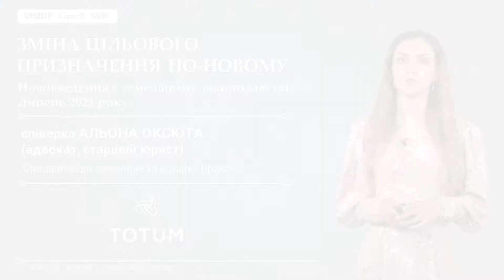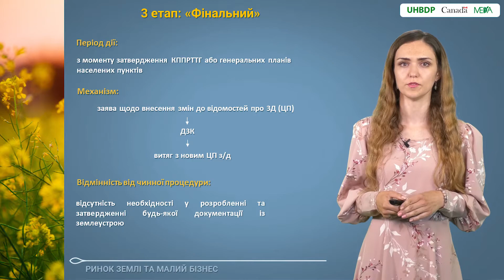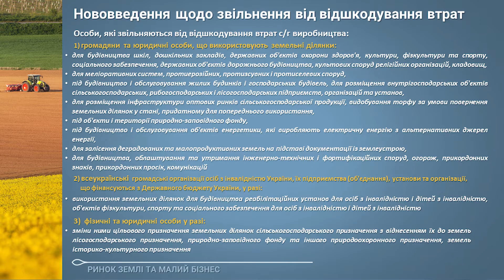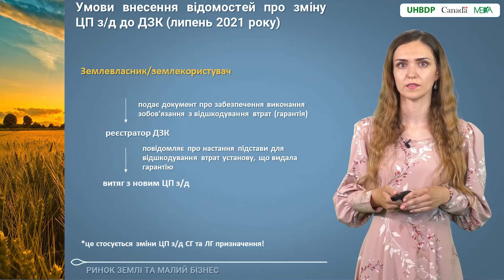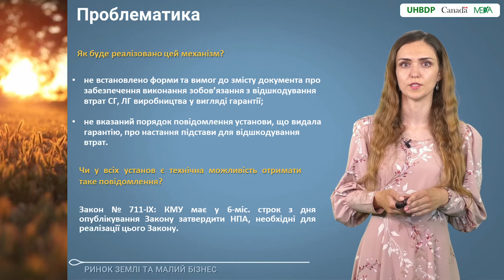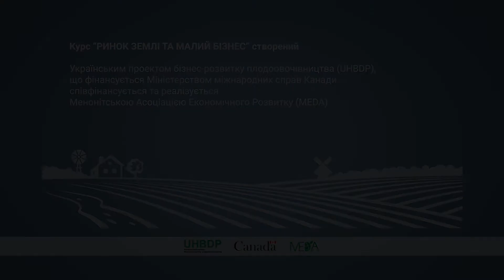2.4 Зміна цільового призначення по-новому. Нововведення у земельному законодавстві. Липень 2021 року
Вітаємо! Це відео є частиною курсу «Ринок землі та малий бізнес».

🔸Професійні юристи у невеличких відеолекціях розкриють різні земельні теми:
Хто має право купити землю та обмеження, що діють. Переважне право. Як його використати для придбання орендованої земельної ділянки. Як підготуватись до укладення угоди купівлі-продажу земельної ділянки. Реєстрація земельної ділянки в Держгеокадастрі. Зміна цільового призначення землі приватної власності. Етапи заміни. Мораторій. Внесення змін до  державного земельного кадастру. А ще: Емфітевзис, Суперфіцій, Сервітут та багато іншого.

🔸Програма курсу:
• Купівля-продаж земельних ділянок сільгосппризначення.
• Встановлення та зміна цільового призначення земельної ділянки.
• Земля як об’єкт цивільних прав. Власник землі.
• Категорії земель/ цільове призначення земельних ділянок. Внесення змін до Держгеокадастру.
• Оформлення користування земельною ділянкою.
• Емфітевзис, Суперфіцій, Сервітут.

Зареєструйтеся на Агровікі та дивіться будь-які тематичні відео з курсу «РИНОК ЗЕМЛІ ТА МАЛИЙ БІЗНЕС» у зручний для вас час.

• Закон України “Про внесення змін до деяких законодавчих актів України щодо умов обігу земель сільськогосподарського призначення”
• Закон України «Про внесення змін до деяких законодавчих актів України щодо планування використання земель»
• Класифікатор видів цільового призначення земельних ділянок, затверджений постановою Кабінету Міністрів України від 28 липня 2021 р. № 821

Більше інформації по плодоовочівництву, бджільництву і лікарським рослинам у нашому телеграм каналі